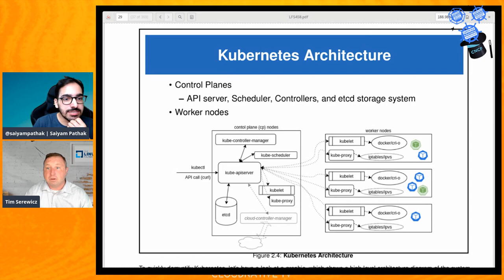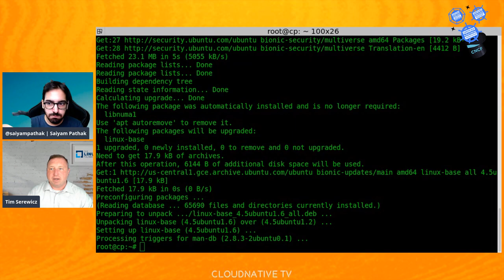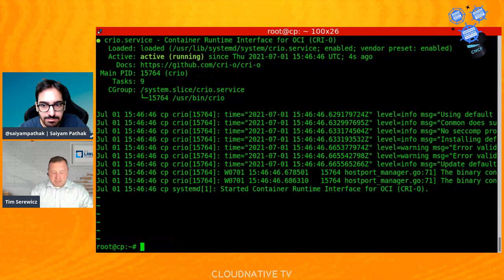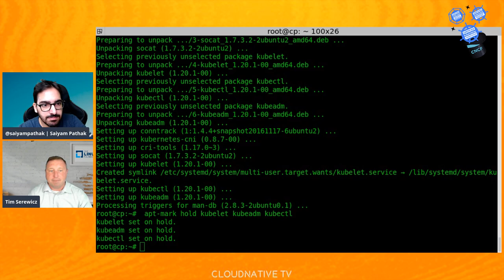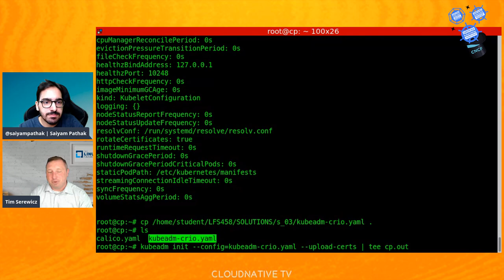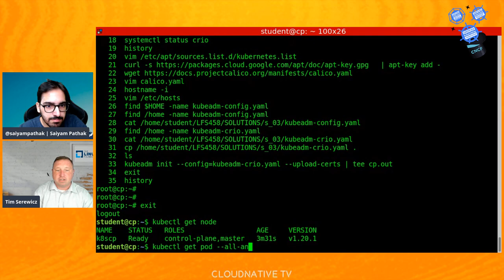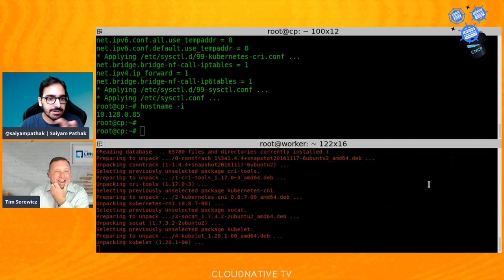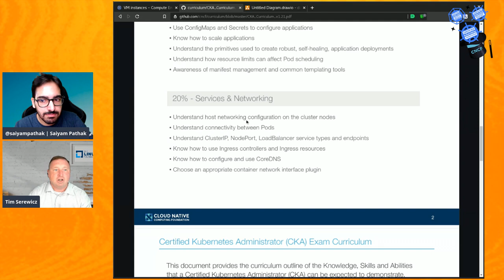Certs Magic with Saiyam - Episode 2